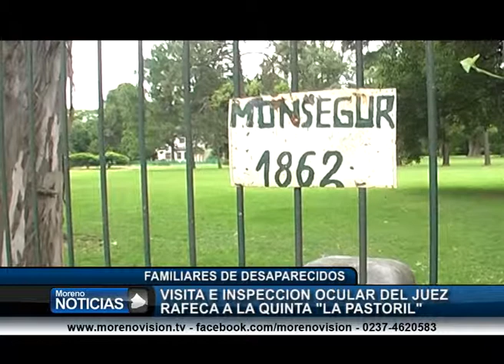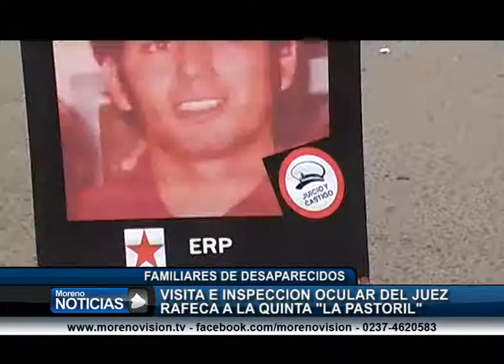Visita del Juez a la Quinta La Pastoril 2